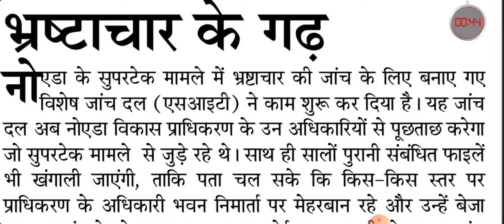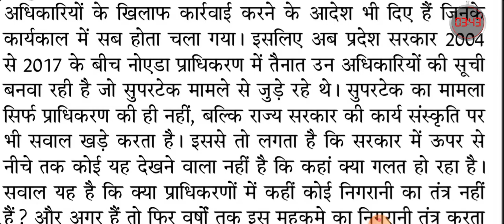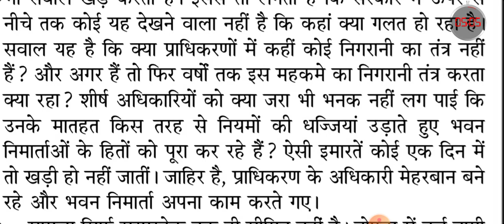90wpm hindi dictation|| जनसत्ता|| संपादकीय||SSC ||DSSSB|| UPSI|| UPSSSC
दोस्तो, स्वागत है आपका अपने youtube चैनल online learning steno पर।

1)70wpm hindi dictation

2)80wpm hindi dictation

3)90wpm hindi dictation

4)100wpm hindi dictation

5)120wpm hindi dictation

6)160wpm hindi dictation

7)20-30wpm hindi dictation

Query-

80 wpm hindi dictation
80 wpm hindi dictation ssc
80 wpm hindi dictation high court
80 wpm hindi dictation rsmssb
90 wpm hindi dictation new
hindi dictation 80 wpm
80 wpm legal dictation
70 wpm hindi shorthand dictation
80 wpm hindi dictation court matter
100 wpm hindi dictation iti
shorthand dictation
steno dictation
80wpm dictation
hindi dictation
hindi steno classes
80wpm hindi steno
ssc steno dictation
steno dictation
dictation 80wpm
dictation 90wpm
dictation 100wpm
upsssc steno
upsssc stenographer